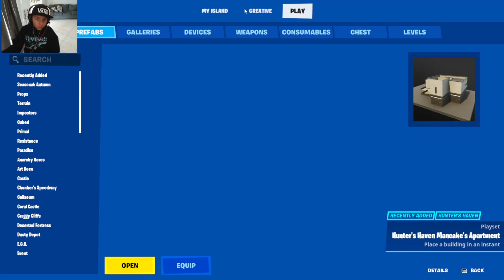The evil tomato head city